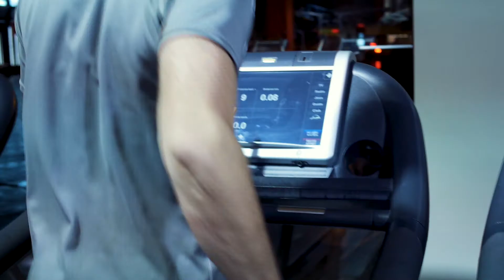Le gym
Aller chercher de l'aide, c'est gagnant!